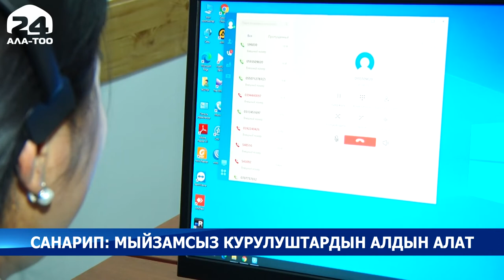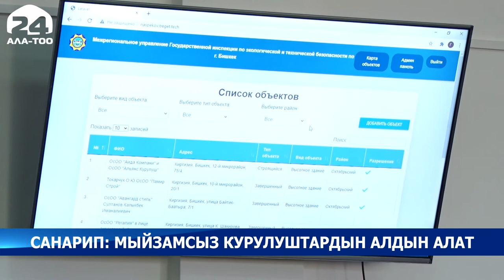Санарип: мыйзамсыз салынган үйлөрдү алдын ала аныктоо мүмкүнчүлүгү түзүлдү